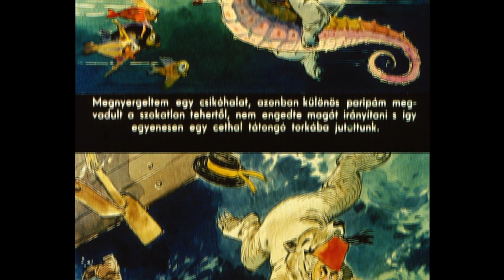Münchhausen báró kalandjai - diafilm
Rajzolta: Zórád Ernő